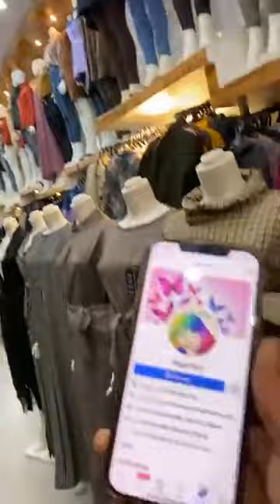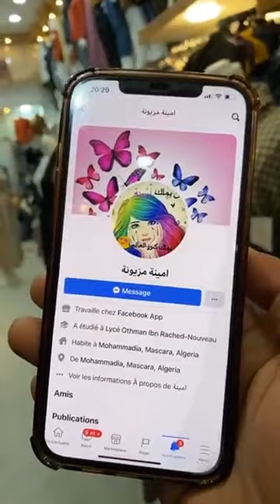🇩🇿 boutique bouguessa🇩🇿🤟الهبال اليوم سلعة بزاف شابة و سومة هباااال🤫 احجبة شابة☎️0656168947